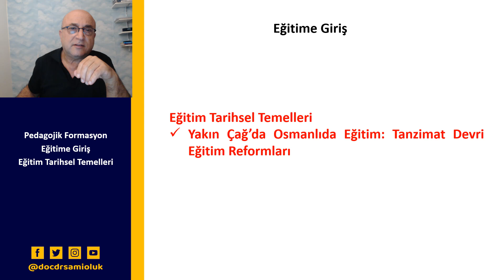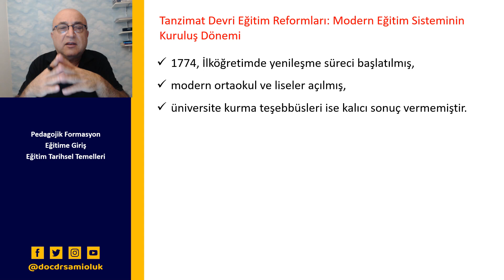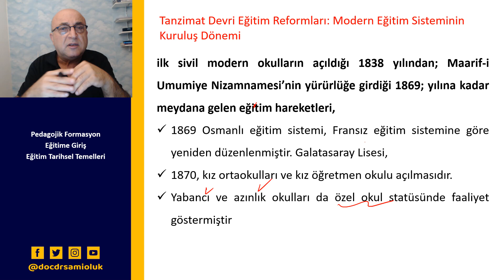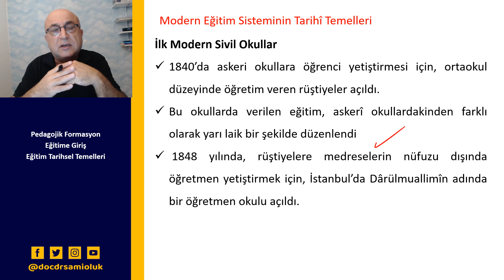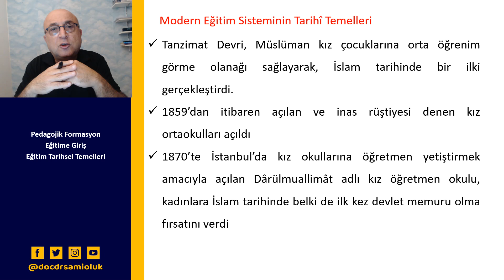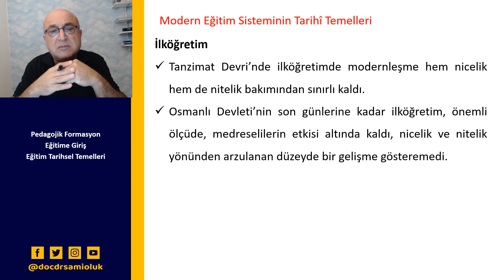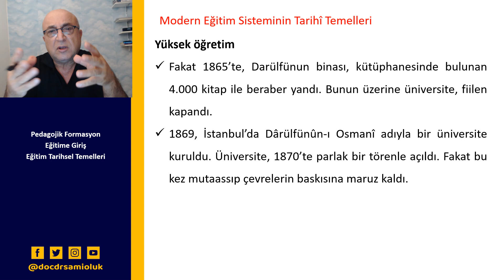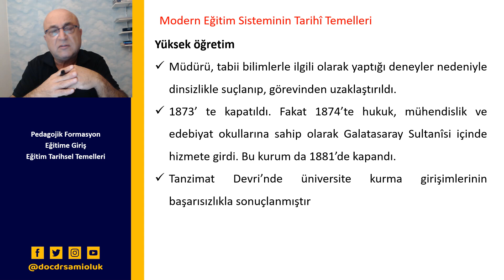EG 12 EĞİTİME GİRİŞ/Yakın Çağ’da Osmanlıda Eğitim: Tanzimat Devri Eğitim Reformları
Bu videoda, Yakın Çağ’da Osmanlıda Eğitim: Tanzimat Devri Eğitim Reformları açıklanmıştır.